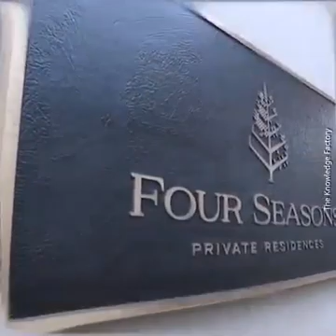# world most top 10 expensive# hotels in the world 1 crore 10lakhs rupees per day